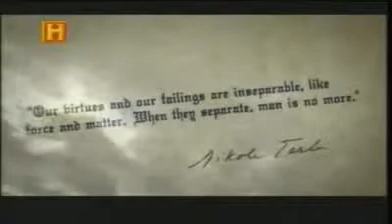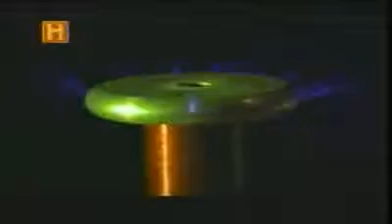EL GENIO MAS GRANDE DE LA HISTORIA Nikola Tesla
Al nivel de Leonardo Da Vinci, Nicolai Tesla, es sin duda uno de los mas grandes cerebros, pioneros de la ciencia, quien, ademas de descubrir todos los principios de la electricidad, realizo geniales invenciones, en campos tan diversos como, La industria militar, puso las bases de internet, y soño con que toda la humanidad dispusiera de la luz , como un valor universal...¡